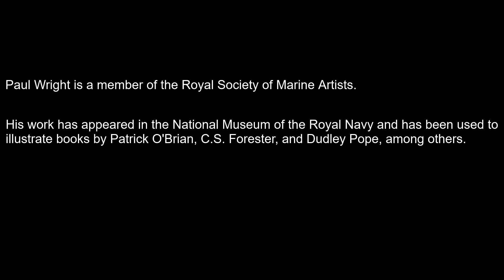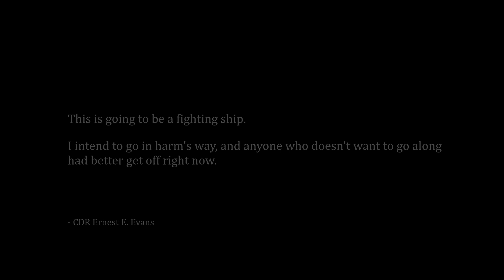Artifact Spotlight - USS Johnston and CDR Ernest E. Evans (Medal of Honor)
This video showcases a new painting in the museum collection and tells the story of CDR Ernest E. Evans, a naval officer who posthumously received the Medal of Honor for his actions at the Battle off Samar in 1944.